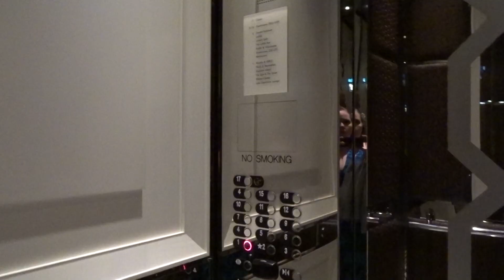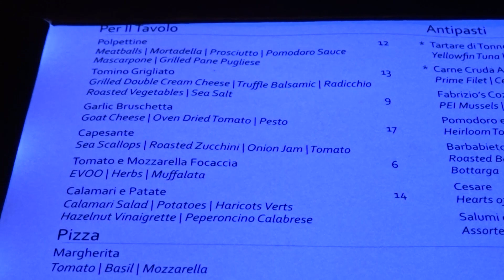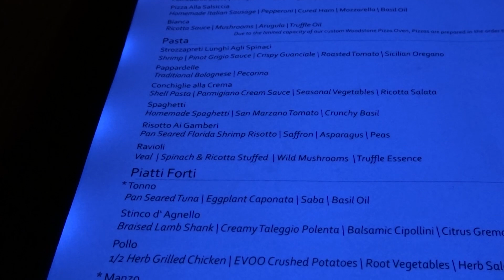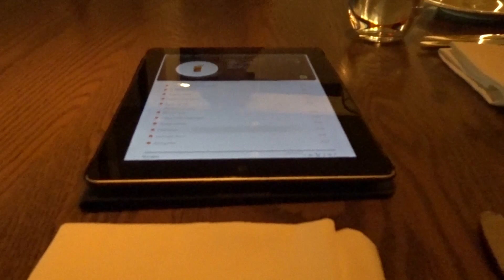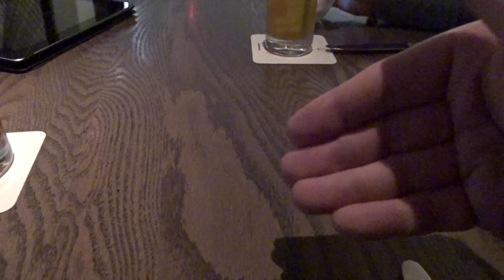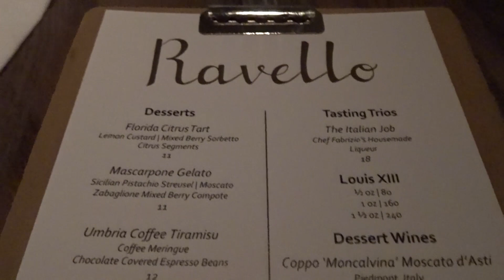Ravello at The Four Seasons Resort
If you wish to make a small donation to help us continue bringing you Disney updates, places to go, reviews, and much much more then please

We are by no means experts, however, we will do our best to get you the most accurate information possible.

Please leave any suggestions or requests below in the comments section.